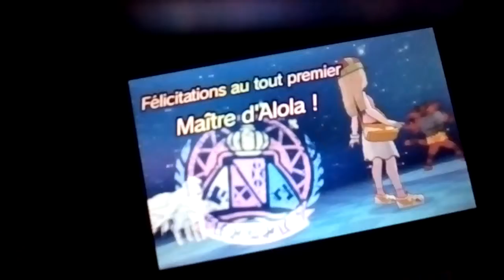Pokémon Soleil. Faisons la fête à Lili'i en l'honneur du nouveau maître de la ligue.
Salut tout le monde ! On se retrouve pour une nouvelle vidéo sur Pokémon soleil dans laquelle nous faisons une petite fête à Lili'i en l'honneur du nouveau maître de la ligue. J'espère que ma vidéo vous plaira. Bon visionnage !😉